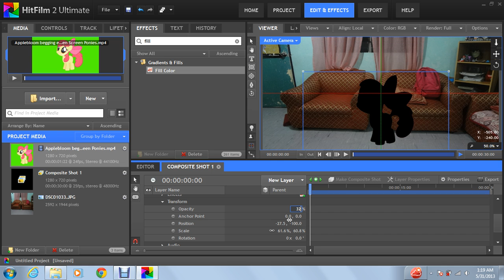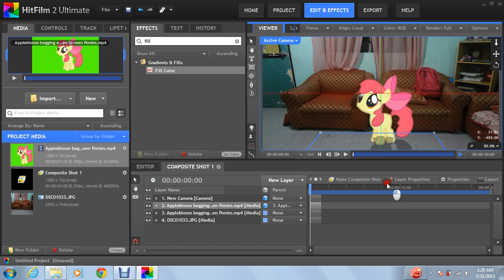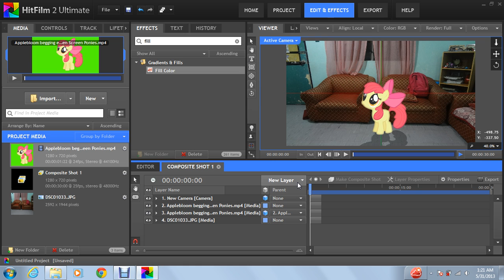Hitfilm Tutorial - 3D Shadow effects (PIRL)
Sorry for my bad english here and my mic looks like broken. Special thanks to Mr. LittleshyFiM for the basic tutorial of MLP in real life. And also for his green screen mlp
So all you need to do, create camera, copy paste your current green screen pony, then fill color (black) make the amount 100%, go to transform and make the opacity 32%. then make sure the shadow is really attached to your green screen pony vids. Hope that helps :)